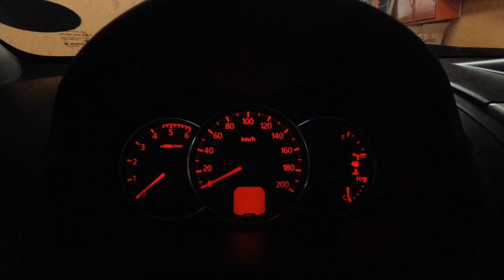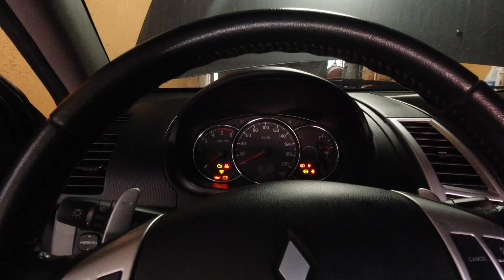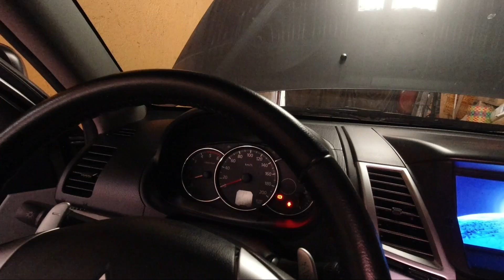Paano Ayusin ang LED na Nag-Hyperflash | LED Hyperflashing Fix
Naghahyperflash ba ang LED bulb na kaka-install mo lang sa iyong sasakyan? Kung oo, ang video tutorial na ito ay tutulong sa iyo para ma-fix ang common na issue sa mga LEDs.

The resistor I used is 50 watt and 10 ohms. You may use lower watt and ohm resistors such as 25 watts ans 6 ohms.

Just Search:
Wire Cable Connector
Wire Stripper and Crimper
Resistor
Polycarbonate Glasses
14 Size Gauge Wire
Soldering Iron with Lead